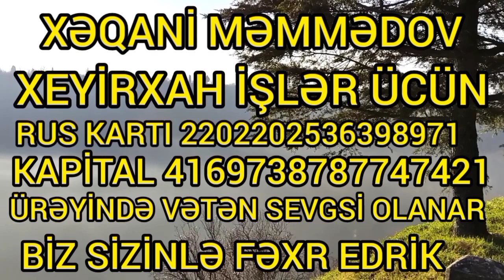27.10.22.1ci h Şəmkirli Elcin Qardaş Allah Kəsdirdiyin Qurbanını🐏 Qəbul Etsin🐏🐏🤲